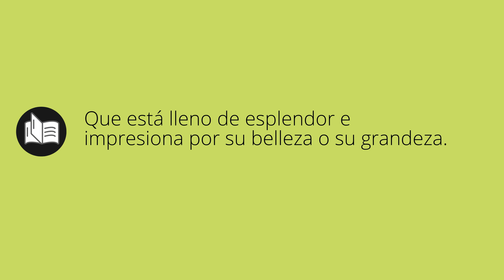Que significa ESPLENDOROSO • esplendoroso SIGNIFICADO • esplendoroso DEFINICIÓN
Que significa esplendoroso en español. Cual es el significado y definicion de esplendoroso. que es esplendoroso. esplendoroso definiicon en español. Todos los significados y definiciones del diccionario español.

Diccionario de la RAE (Kindle):
Diccionario de la RAE (Tapa dura):
Diccionario de primaria VOX:
Diccionario Esencial de la Lengua Española:
Diccionario Cambridge Español - Inglés: